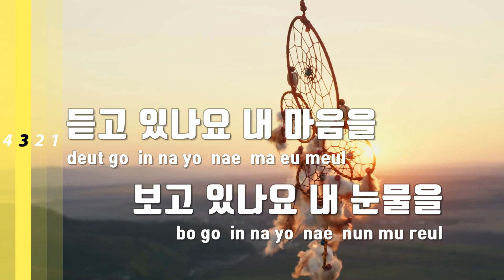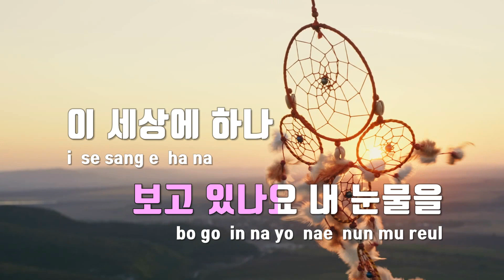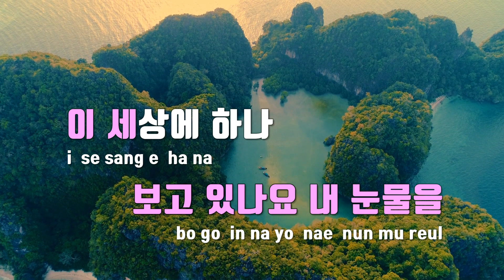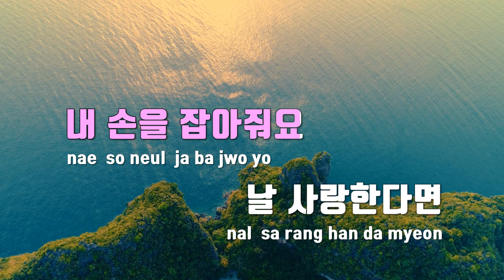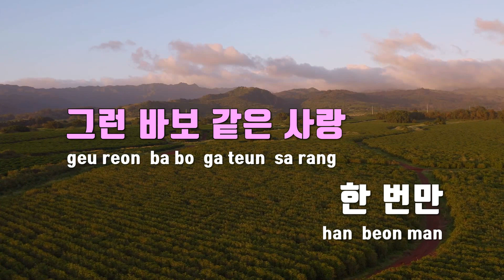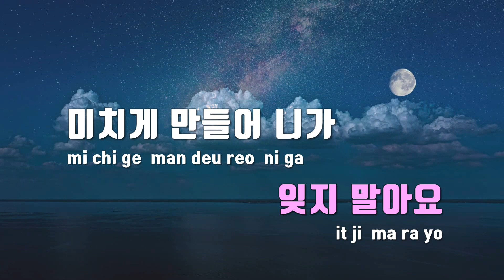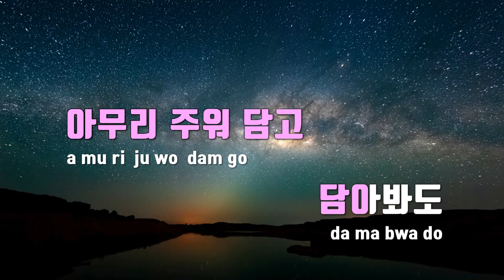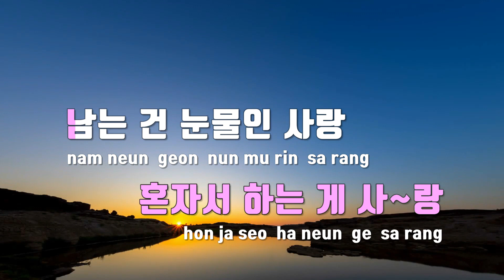[TJ노래방] 미치게만들어 - 안다은 / TJ Karaoke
미치게만들어  --  안다은